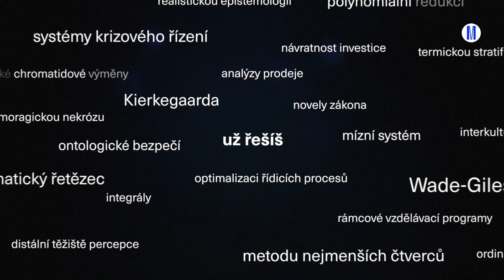MUNIVERSE: tady se najdeš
Běžný den na Masarykově univerzitě začíná ve škole, kde každý může studovat to, co ho zajímá a baví. Přesvědč se na vlastní oči a vyber si svůj studijní program v našem průvodci MUNIVERSE